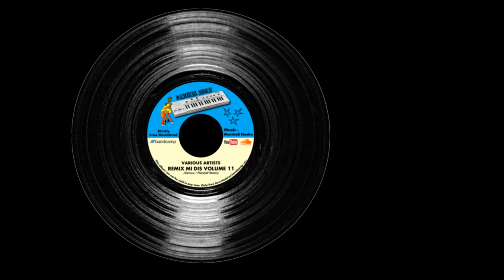Dennis Brown / Ranking Dread - Don't Want To Be No General (Marshall Neeko Remix) 2021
NOT FOR SALE. IN ANY CASE.

 All the music presented on this channel, whether for productions or remixes, is composed, mixed and mastered by Marshall Neeko.
All the content on this channel is in no way offered for sale, it only offers free music.